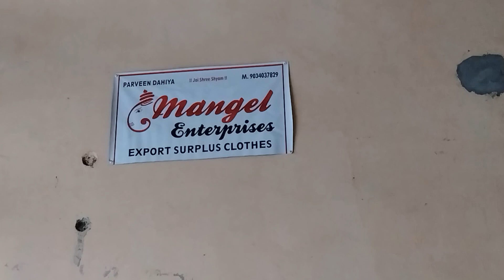ladiescottonsuit exportsurplus panipat branded india fashion#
all variety are available in export surplus Panipat Haryana all India delivery 🚚valvet hud and top 80kg#primium#fresh#collection#panipat export surplus 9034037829

Mangel Enterprises
jasbir colony near sardaro ke Kathi
Parveen dahiya